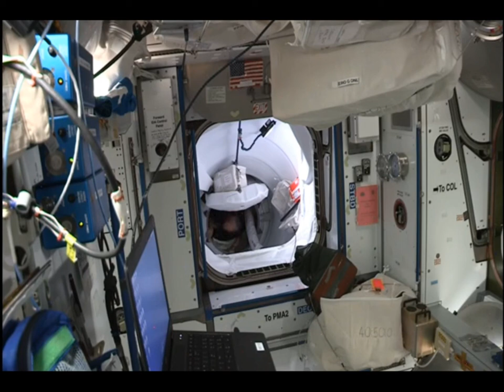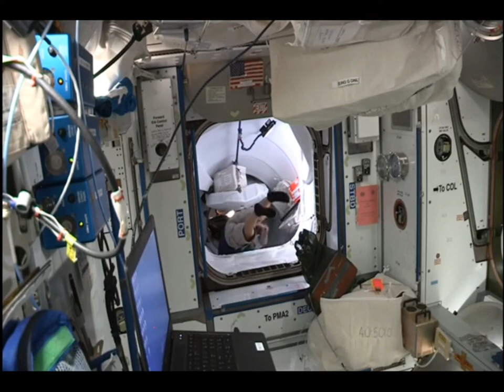Полёт в связке КК «Crew Dragon DM-2» | Тест связи между МКС и ТПК «Союз МС-16»